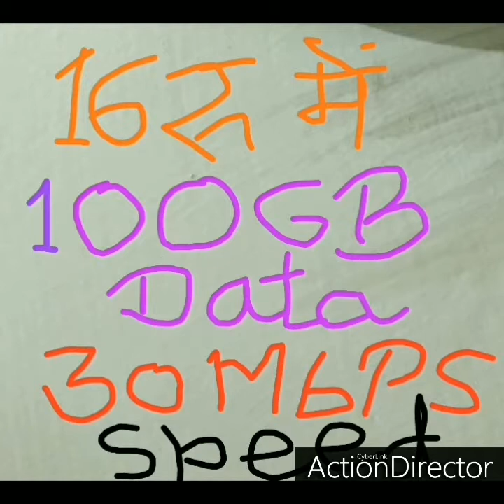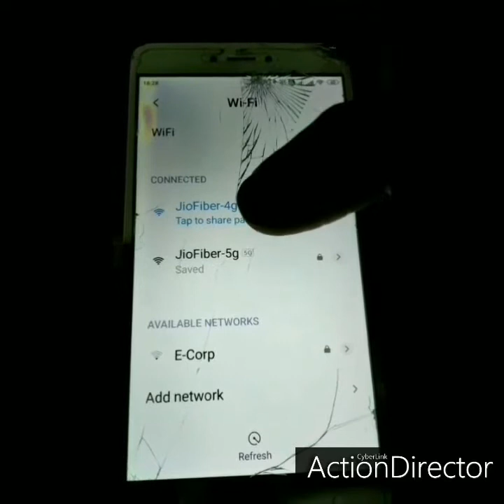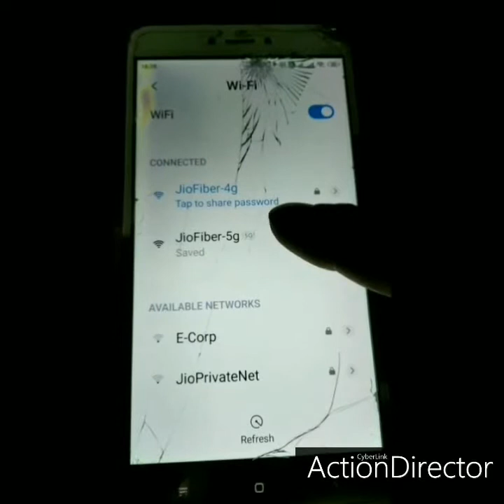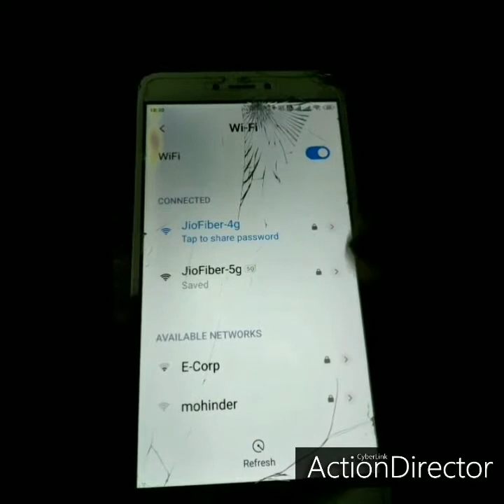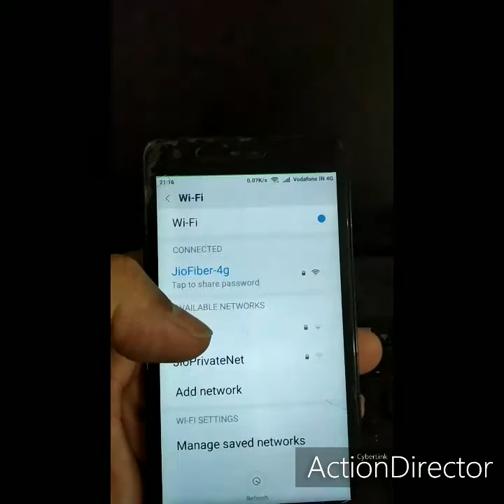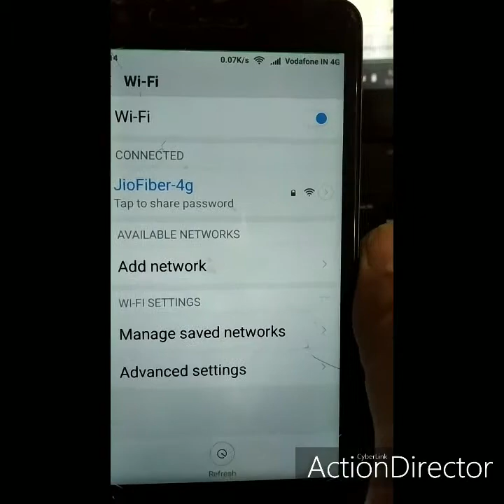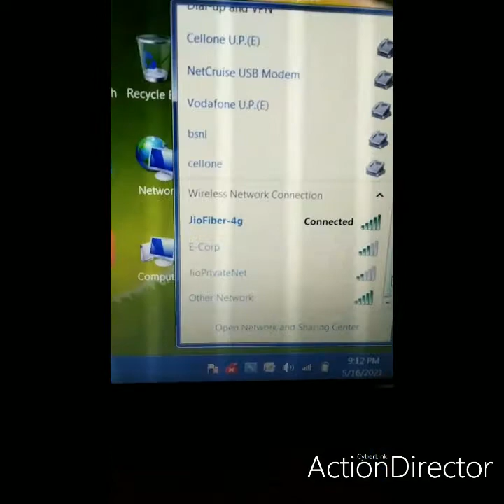JIO Fiber and TV set top Box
JIO Fiber and TV set top Box plan and connectivity of 4G for old gadgets  / 5G for new gadgets supporting 5G#JIOFIBER#jiowifi#Jio5G#JioTVsettopbox